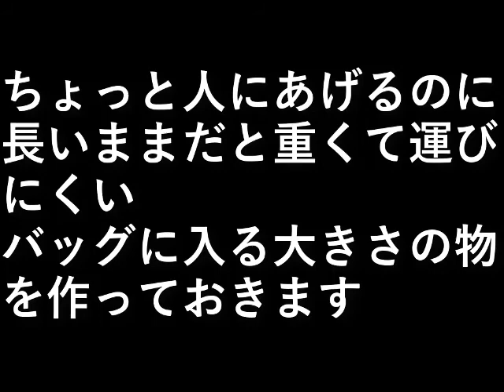椎茸園20 お土産作り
ちょっと人にあげるのに
長いままだと重くて運びにくい。

バッグに入る大きさの物を作っておきます。

設備屋の適当田舎暮らし